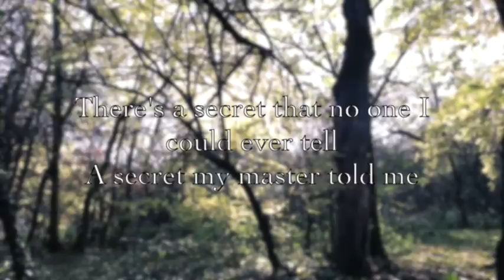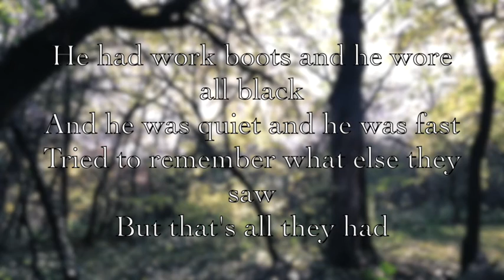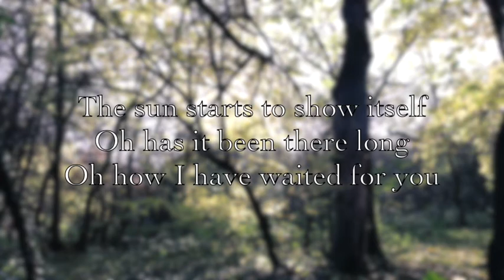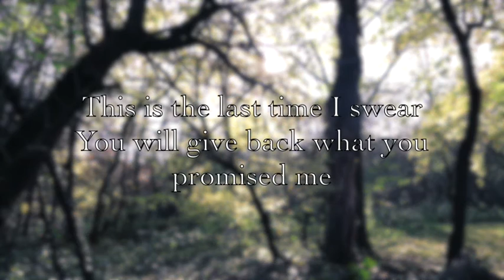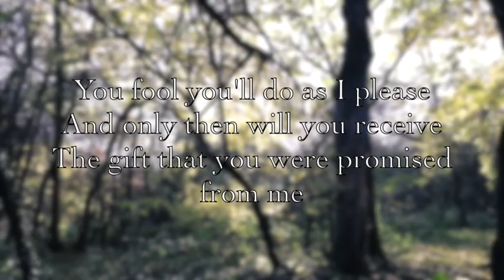Anomaly - Somewhere Within the Pines (lyric video)